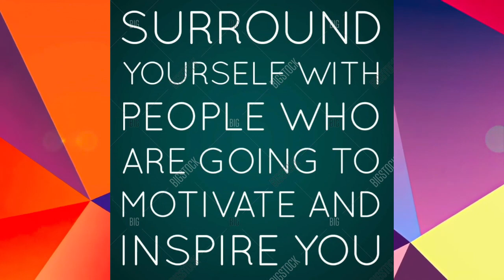Ernest Rutherford | New Zealand-British Physicist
Ernest Rutherford, 1st Baron Rutherford of Nelson, OM, FRS, HonFRSE was a New Zealand-born British physicist who came to be known as the father of nuclear physics. Encyclopædia Britannica considers him to be the greatest experimentalist since Michael Faraday.